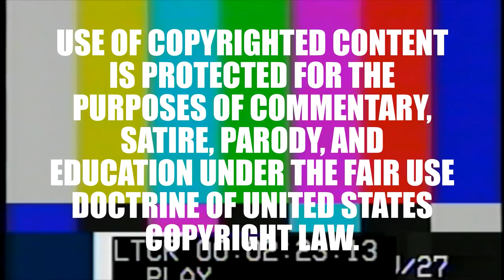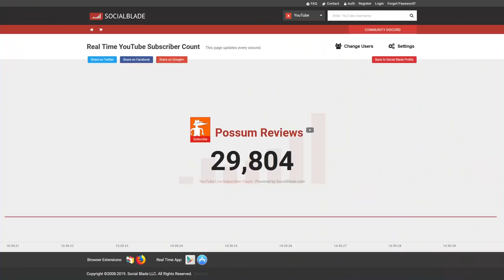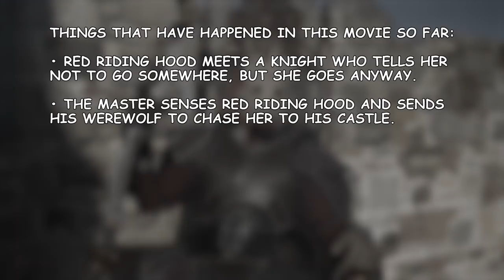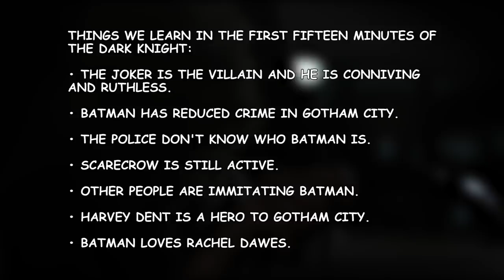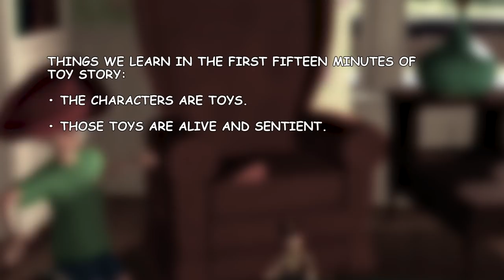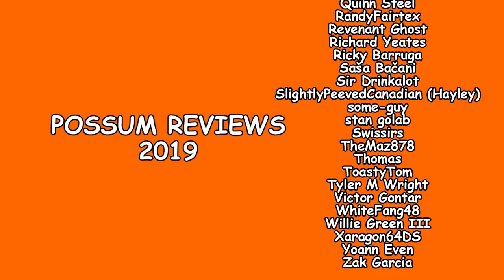This Little Red Riding Hood Movie is the Worst Fantasy Movie Ever Made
I make a boring and tedious movie about a classic fairy tale sound more interesting than it really is.